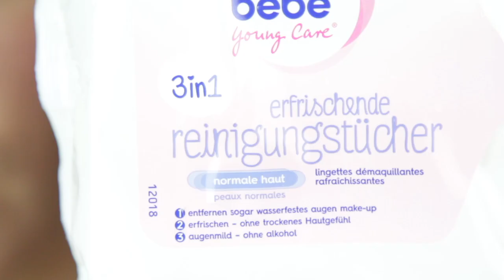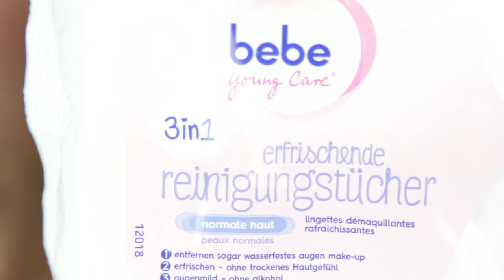Getackerte Nase - HALLOWEEN Make-up | Dagi Bee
Hey Leute :)

Halloween steht vor der Tür & da Ich seit den letzten 2 Jahren jedes Jahr mindestens ein Make-up Tutorial für euch gedreht habe, hatte ich natürlich wieder richtig bock für dieses Jahr welche zu machen :) Insgesamt werde ich 4 Halloween Make-up Tutorials für euch drehen & Ich hoffe natürlich, dass ich euch damit für eure Halloween Nacht Inspirieren kann :)

Falls Ihr bock hat das Tutorial nachzuschminken, könnt Ihr den Look einfach bei Instagram oder Twitter mit dem Hashtag --- HalloweenWithDagi --- hochladen & wenn Ich es sehe, werde Ich es natürlich auch liken :)

ALLE Produkte könnt Ihr auch in Faschings-Läden kaufen.

Meine verwendeten Produkte für das Make-up :

Modellier Wax* : Grimas
Spatel* : Grimas
Transparent/Fixierpuder : essence
Schwamm : Kryolan
Kunstblut* : Feiermeier
Tacker Nadeln : beliebige
Lidschatten* : 120 bhCosmetics Palette*

Es liegen keine Kooperationen mit den oben genannten Marken vor.

♡ Social Networks ♡

Schneide-programm : Premiere Pro CS6